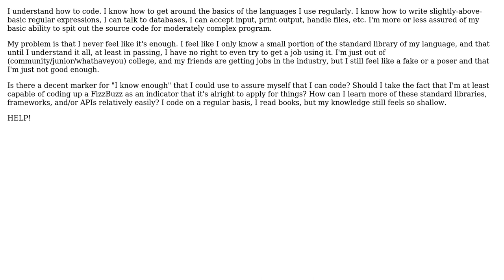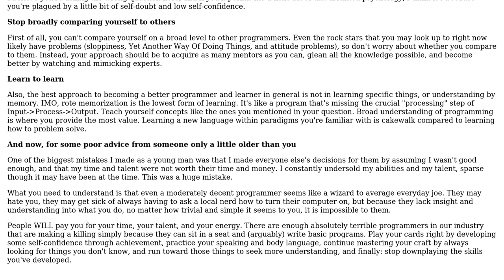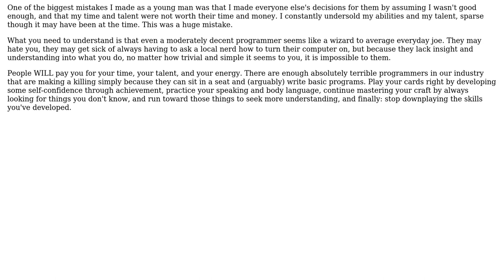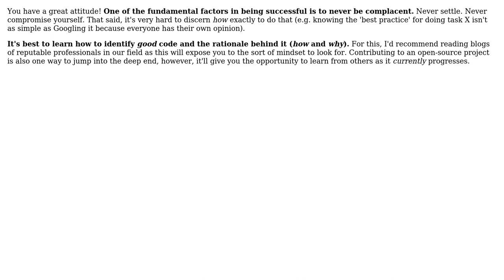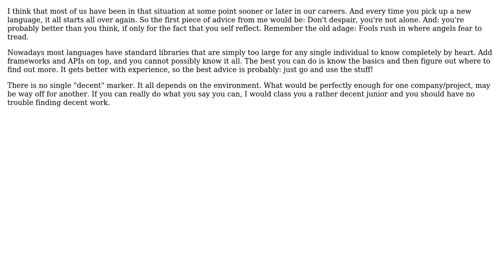Software Engineering: How do you learn a language's standard framework/API/functionality?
With thanks & praise to God, and with thanks to the many people who have made this project possible! | Content (except music & images) licensed under CC BY-SA | Music | Images & others | With thanks to user wolfgangsz user Throwaway user Saeed Neamati user Jose Faeti user Jordan user J.K. user e-MEE and the Stack Exchange Network Trademarks are property of their respective owners. You are responsible for your own actions.